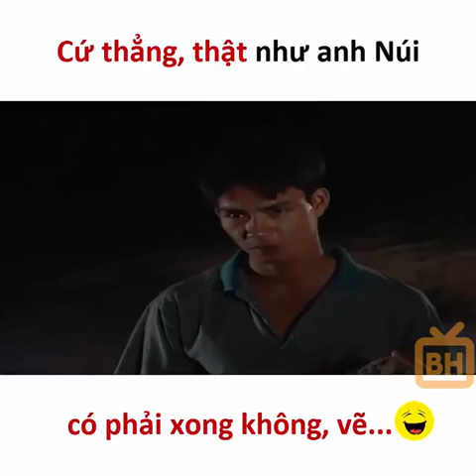Ông Núi Xuân Bắc tán gái NHANH GỌN NHẸ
tán gái phải nhanh mạnh và dứt khoát tỉ lệ thành công 100%